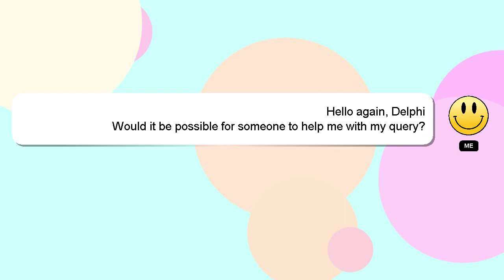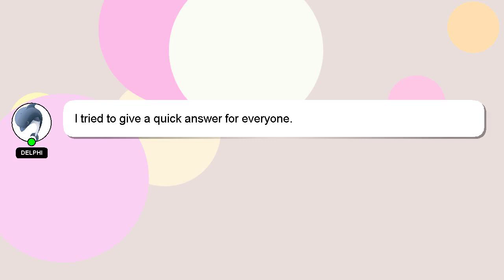How to make your butt look bigger?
Let me give you a quick introduction about myself, Hi, my name is Delphi, nice to meet you. I am here to assist you in getting the answers you need. - How to make your butt look bigger?

I am available to answer your more detailed queries via comments or chat. Your answer will be recognized and valued, and I will 'heart' it to show my appreciation.

*2 What we are experimenting :*